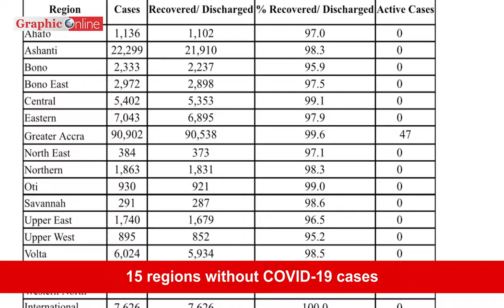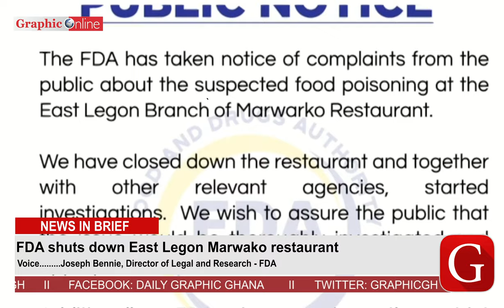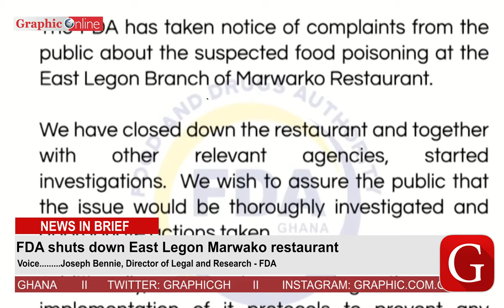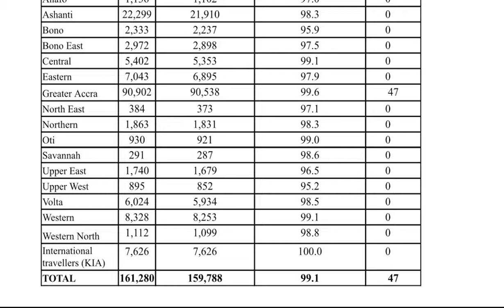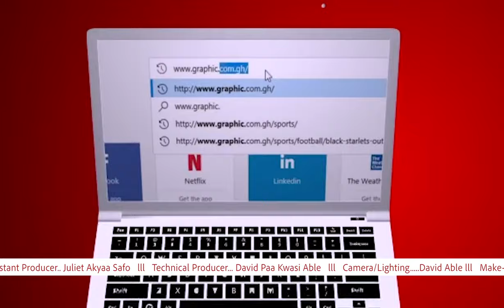Civil servants call off neutrality allowance strike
Ghana news in brief for Thursday, May 12, 2022

-FDA shuts down East Legon Marwako Fast Food restaurant to investigate alleged food poisoning incident

Meanwhile 53 customers suffering from the alleged food poisoning have been identified and Marwako has absolved their medical bills while the FDA investigations continue

-Minister of Finance briefs Ghanaians on the upcoming African Development Bank meeting in Accra and responds to questions on the economy

-Majority of Abossey Okai Spare parts dealers ready to relocate to Afienya and says those who refuse to move will not be forced to move

-Fifteen regions record no case of COVID-19, a month after easing preventive measures

AND

-In politics, the PNC has announced the dismissal of its national chairman David Apasera and 2020 flagbearer Moses Dani Baah for alleged misconduct and embezzlement